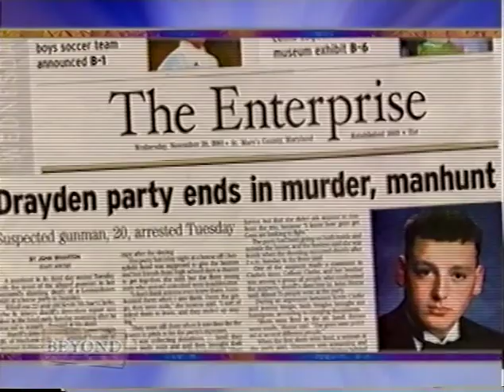Beyond - James Van Praagh does a private reading for actor Malcolm Jamal Warner 1068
James Van Praagh does a private reading for actor Malcolm-Jamal Warner.
Plus James helps a family to heal after a party went wrong takes the life of. a young man. Watch as he helps to bring this family closer and gives his Sister the closure she needs to move on in her life.

To access James’ weekly blogs, event information, and more, visit us

To enhance your spiritual gifts and explore topics from intuition and mediumship to healing grief and embracing your sensitivity, visit The James Van Praagh School of Mystical Arts